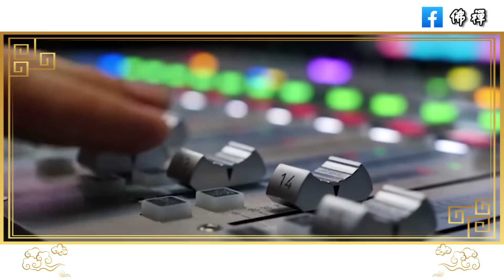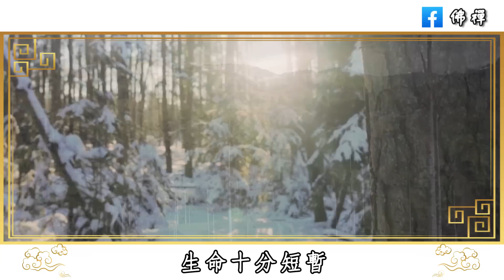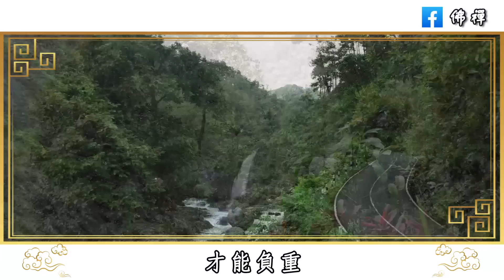佛禪：人生路上，忍一時，風平浪靜；忍一生，寧靜致遠